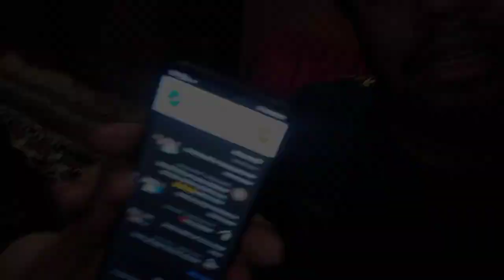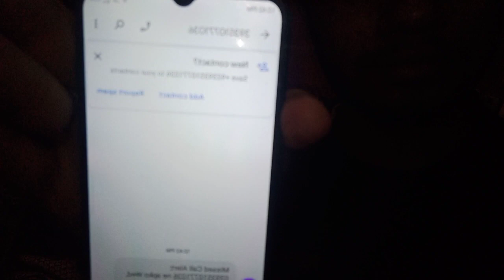Must watch | Lahori vlogger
Asalam u alaikum guyz
kaise hain ap sab

ajki video ko pura dekhein
Qk log humein tang kr rhy hain bury bury massage kr rhy hain galiya. dy rhy hain
Q akhir Q
waja kiya ha humein galiyan dene ki

video ko zyda se zyda share kro please

shukriya